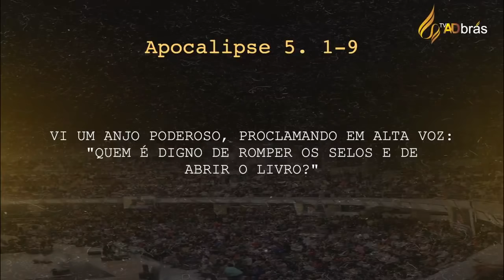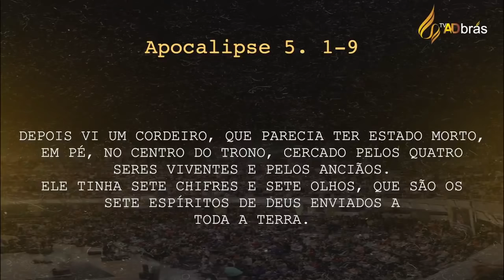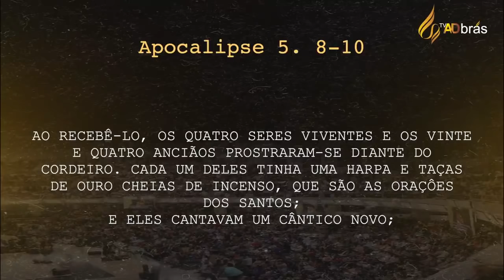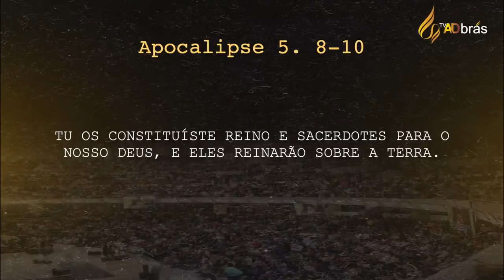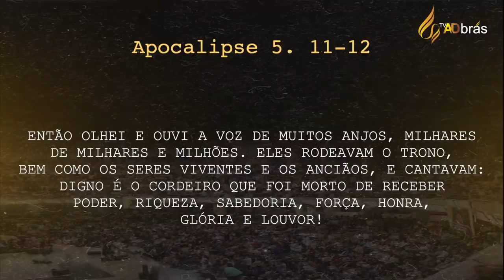Pr Junior Trovão - Janeiro Profético 2022 - ADBrás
Palavra impactante pregada pelo Pastor Junior Trovão na AD BRÁS, sobre a volta de Jesus Cristo e o arrebatamento da igreja.